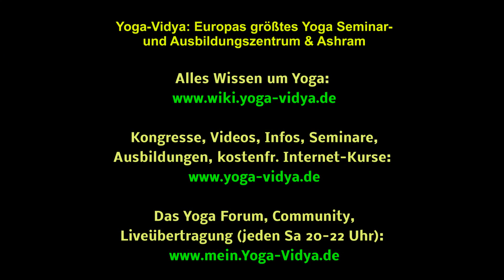Liebe- und Herzmeditation - Verständnis der Psyche – YVS602 – Yoga Sutra Kap. 3, Vers 35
Wie kannst du durch die Liebe- und Herz-Meditation Verständnis deiner Psyche erlangen? Was schreibt Patanjali in den Yoga Sutras, 3. Kap., ab Vers 35, dazu?

Hierüber spricht Sukadev unter anderem in einer weiteren Folge aus der Reihe „Yoga Sutras ab Kapitel 3“, die zur Vortragsreihe „Yoga Vidya Schulung – Der ganzheitliche Yogaweg“ gehört sowie auch Teil des zweiten Jahres der 2-jährigen Yogalehrer Ausbildung